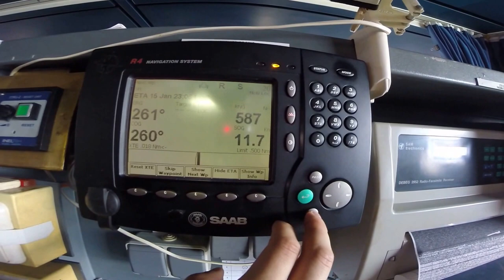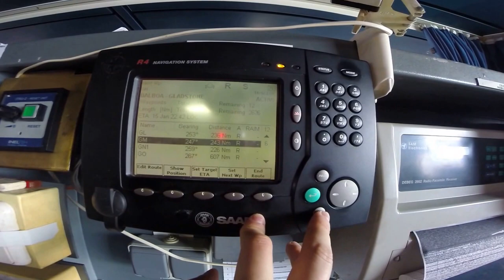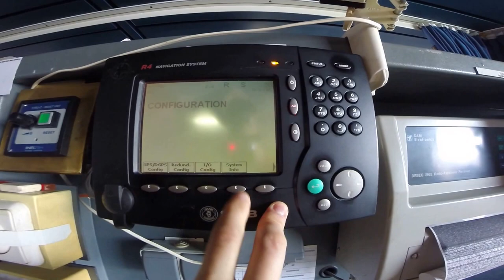Ship´s DGPS SAAB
Life at Sea: Ship´s DGPS System View HD

The R4 DGPS Navigator comprises a 12 channel GPS receiver module with built-in dual channel DGPS IALA beacon receiver and a control/ display unit with a high resolution six inch sunlight readable VGA screen.

The Saab Navigator can accept differential correction data from WAAS, EGNOS and other satellite based DGPS transmissions as well land based IALA beacons. In beacon differential mode, it produces position accuracies of 1m.

The control panel has red, yellow and green 'traffic lights' in accordance with IEC RAIM specifications, giving a visual indication of the integrity of the GPS solution in real time.

The system is designed to serve as a ship's primary typeapproved DGPS navigator, providing reliable output of position, course and speed to the ship's radars, ECDIS, autopilot, AIS, VDR and other bridge electronics, with two bi-directional RS422 data ports and one RS422 output port.

There is also an alarm output for relay activation, one input and a log-pulse output port.

Video Captured on Oil/Chemical Tanker